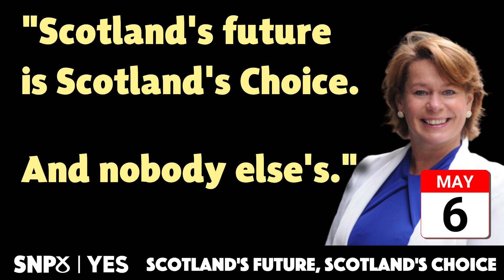The NHS - Dinnae Give Up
Michelle Thomson talks about Policy:

Don't  let the Tories and their privatisation agenda anywhere near our Scottish NHS.

Don't give up record health spending,  free prescriptions  (which cost £9.35 pounds  in England), free eye tests, the best performing A&E services in the UK, the most GP's, the most nurses, the most midwives, the most dentists and the highest NHS staff per head in Britain.

Just dinnae.

This video was Promoted by Linda-Anne Reid on behalf of Michelle Thomson, both at Scottish National Party, Gordon Lamb House, 3 Jackson's Entry, Edinburgh, Scotland, EH8 8PJ.

Michelle Thomson is the Scottish National Party (SNP) candidate for Falkirk East Constituency at the Scottish Parliament Elections on 6 May 2021.